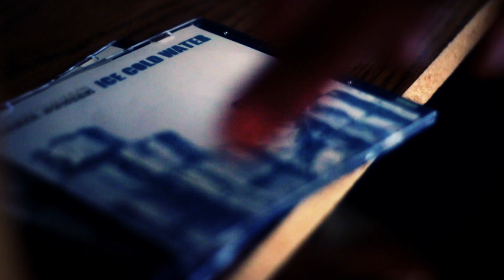Smoke Screen - Ice Cold Water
Our second video with Smoke Screen. The title track off of their upcoming Ice Cold Water EP.

Concept by Teejay Corrigan
Directed by Jon Nix
Director of Photography: Ralph Miller
Producer: Jamie Overstreet
Camera Operators: Anthony Snitzer, Kayla Muller, Teejay Corrigan
Editor: Jon Nix
Color Grading: Yoshi Andrego